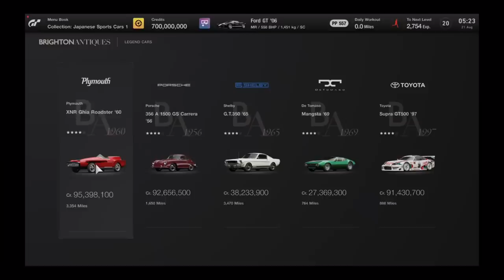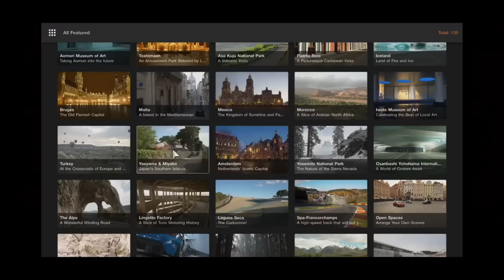Gran Turismo 7 Online For PS5 Is STILL A NIGHTMARE!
Fix this Sony.